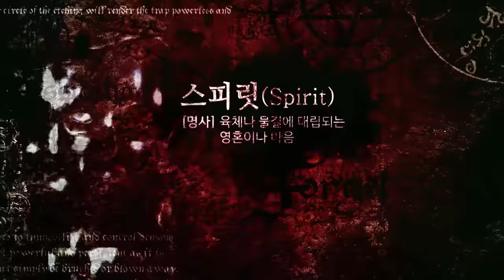[엑소시스트 번외] 천방지축 애동제자의 신명찾기..엑소시스트윤미영 010-5594-3838 [울산점집/서울점집]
애동제자의 홀로서기 과정